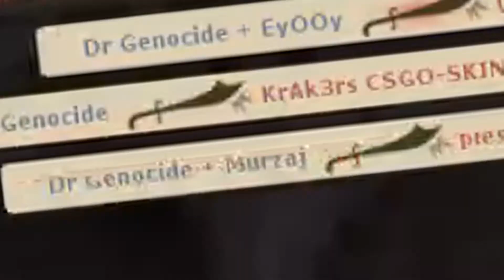National Pirate Day 2017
Now I have an excuse to get wasted with rum! \o/